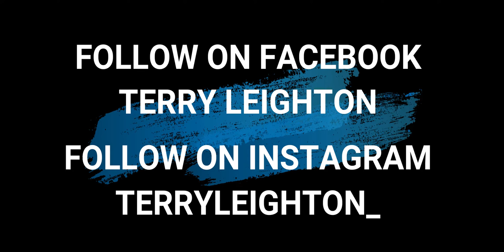Muay Thai: Pressure Can Change A Fight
This is the third video of a series called 'Muay Thai Breakdown'

In this video I wanted to show how pressure can change a fight resulting in victory.